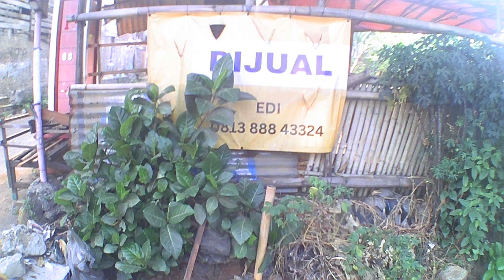DARI BUNDERAN PAMULANG KE JALAN CIPUTAT PARUNG || Lewat Fly over Gaplek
Assalamu alaikum Teman teman divideo ini saya mengajak Anda Mengikuti Perjalanan Saya Dari Bunderan Pamulang KE jalan Ciputat-parung, Bagi yang sudah menonton Terima kasih Dukung Channel Saya, jangan lupa LIKE KOMEN ama SUBSCRIBE jangan lupa terus jalani hidup seperti kita mau jalan jalan
Terima kasih